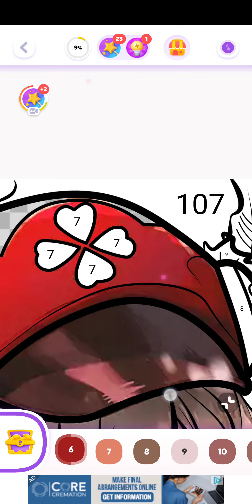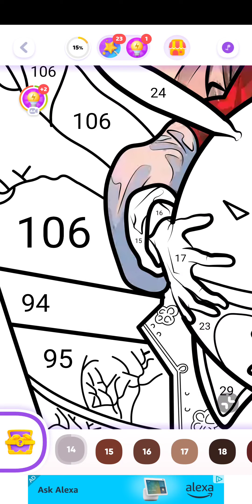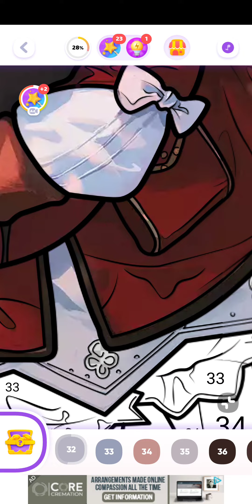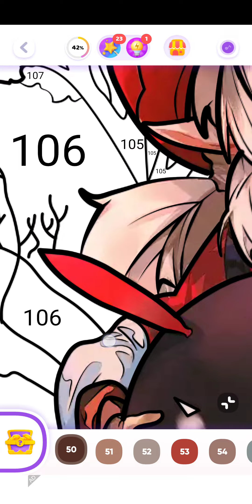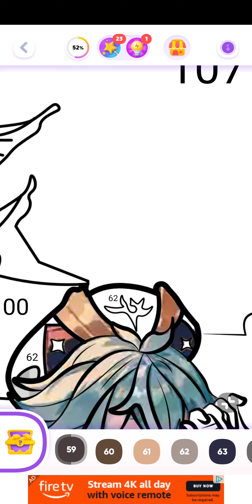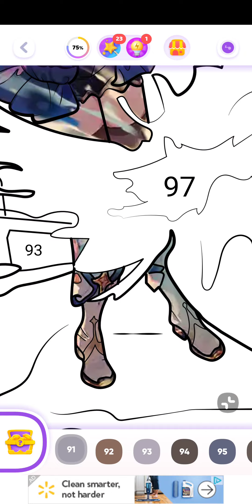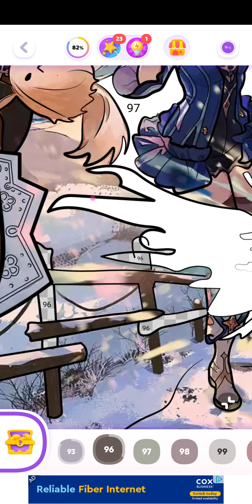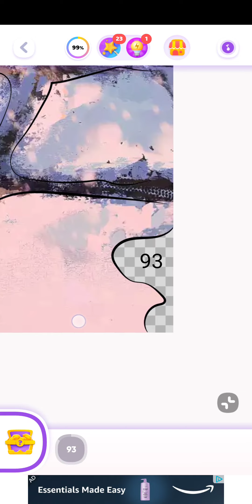color time, genshin impact, android, april 20th 2023